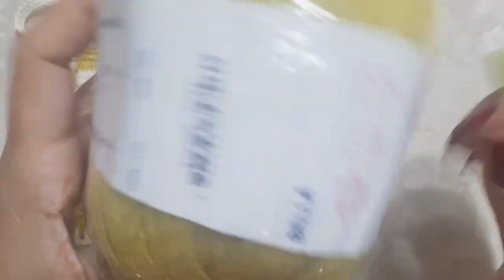BIQUÍNI DE CROCHÊ XADREZ | TOP DE CROCHÊ | CROCHET TOP | TUTORIAL CROCHÊ | AULA DE CROCHÊ ♡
🔊 Para VOCÊ que está precisando ter uma RENDA EXTRA rápido, clique no link abaixo:

BIQUÍNI XADREZ DE CROCHÊ

Materiais Utilizados:
Linhas Bella Pinguim
Cores: verde e off White
Agulha: 2.00mm

Obs: Se você trabalhar com fio apropriado para biquínis sua peça ficará com um caimento no corpo muito melhor (perfeito)
Linhas apropriadas para biquínis ( BIKINI e Verano)

Vamos lá, boa aula!!

  pode gostar dessas aulas também!🥰

🎯 SQUARE  DE CROCHÊ para Roupas,

🎯 TOP DE CROCHÊ SQUARES

Se tiverem alguma dúvida deixem um comentário que logo respondo!

Beijo! 😘
Nathália do Vale 🕊️

Nosso Instagram @nathaliadovaleoficial